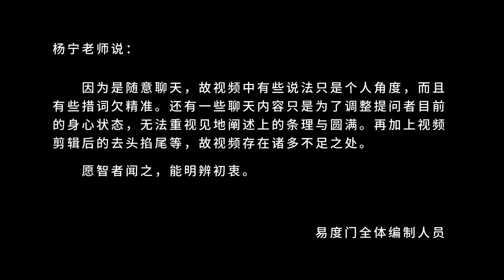每个人都无我 易度门 聊天室汇辑2012年5月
每个人都无我
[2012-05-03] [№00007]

易度门 聊天室汇辑 2020：https: